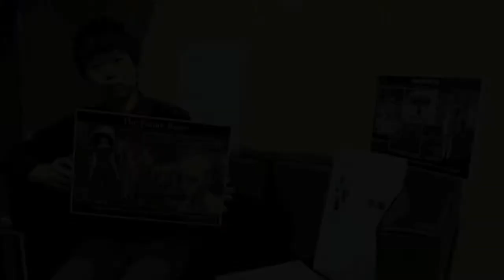Redress Design Award Hong Kong 2012 Semi-Finalist, Chu Shing Hong 「Redress 設計大賽」香港2012準決賽者 - 朱承康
Hello everyone, I am Victor. I am a student at HKDI.

I believe the future of fashion needs to be established by everyone. Transforming fashion culture and creating sustainable fashion is our responsibility.

My design inspiration is the wasteland of the future. Textile waste is affecting our environment and this makes me think about what our future will look like...

I would like to share my designs with everyone and raise awareness about sustainable fashion. If you like my designs, please vote for me.

大家好我是朱承康，英文名是Victor。是香港知專設計學院的學生。

我認為時裝的未來需要我們一起建立，修補時裝文化和創造可持續時裝是我們的責任。

這次的設計可以與其他人分享，令大家更加關注可持續時裝。如果你喜歡我的設計，請投我一票
我的系列靈感來自未來的廢墟。廢棄的布料影響著環境，因此令我聯想到我們的未來將會變成怎樣...